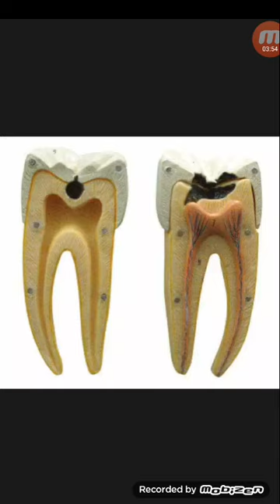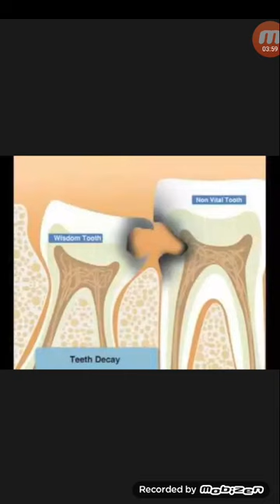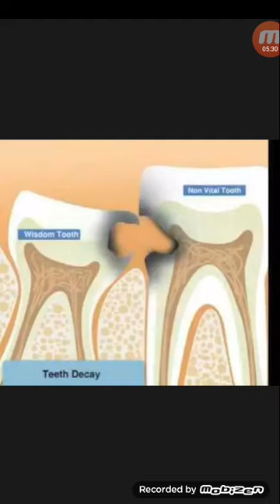বুঝে নিন-কেমন দাঁতে ফিলিং বা পুটিং করা যাবে না...